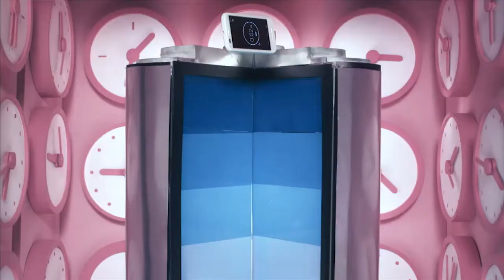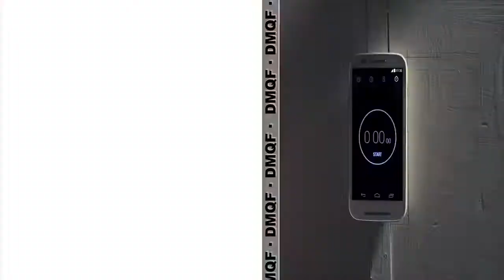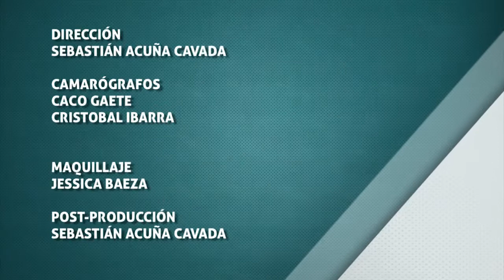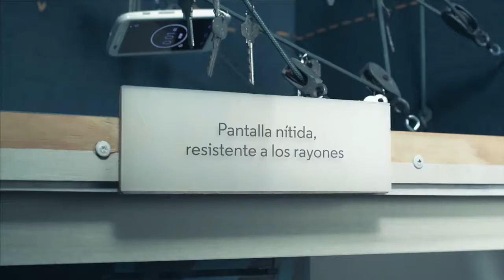2015-01-03 DMQF Macarena Quero y Morelia Nuñez